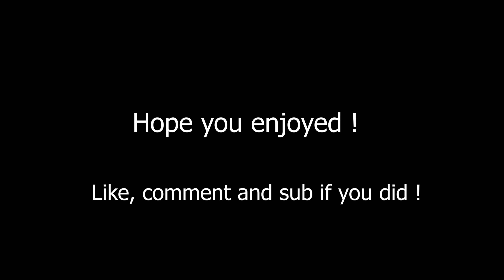Beat The Speaker 🔊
My best montage atm !